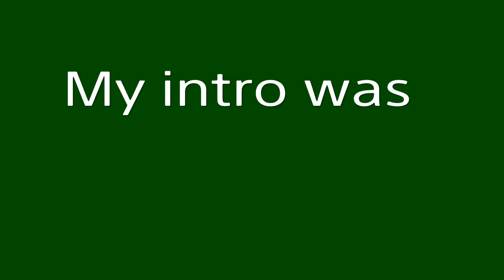Far Cry 5 Gameplay Walkthrough Part 29 | Gearing Up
In this episode of Far Cry 5 Gameplay Walkthrough Part 29 | Gearing Up | we help out Wheaty from the Whitetail Militia get back stolen caches. Enjoy and God bless!!